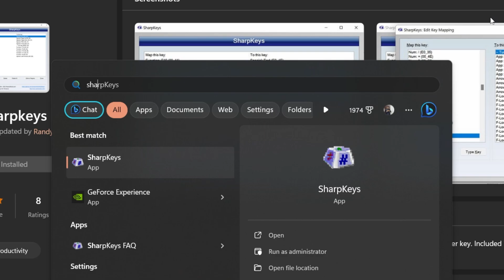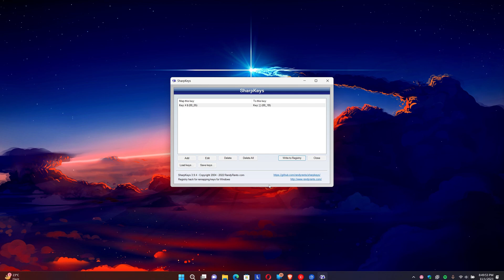How To Remap Keys on Your Keyboard - Windows Tutorial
A short tutorial on customizing your keyboard by remapping keys on a Windows PC.

Timestamps:
0:00 Introduction
0:14 Install SharpKeys
0:36 Add Remap
1:15 Write to Registry
1:27 Restart PC